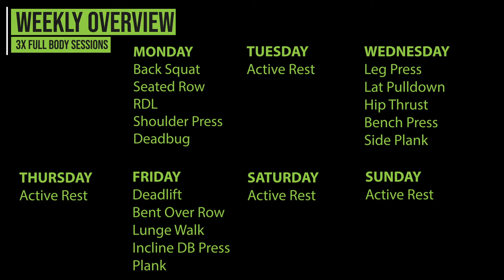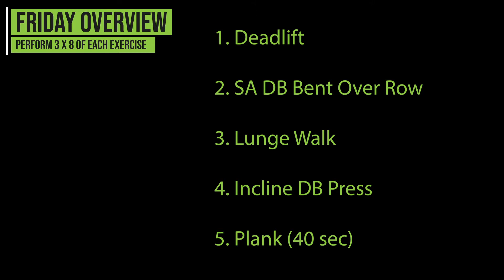Full Week Workout Plan for Beginners at the Gym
This is a 3x per week full body gym program that's best suited to beginners or intermediates. It focuses on compound movements and is great for growing and toning muscle and improving muscular strength.